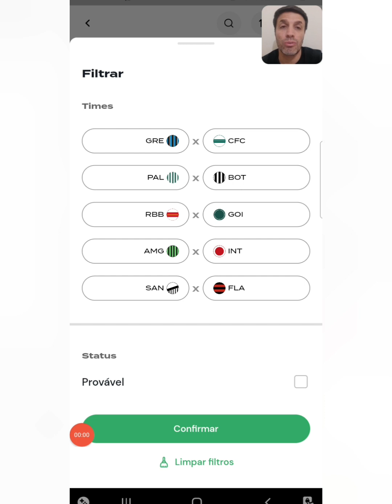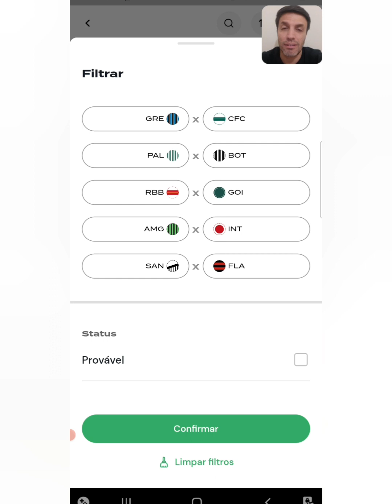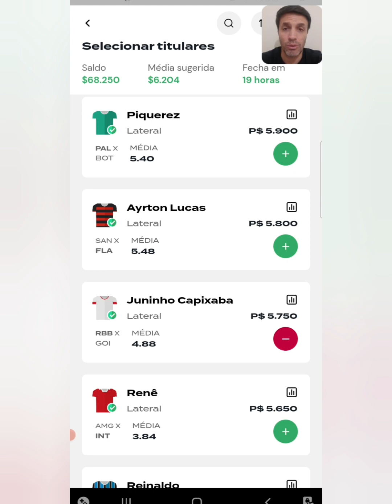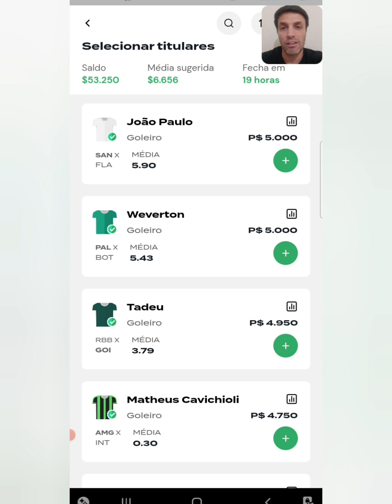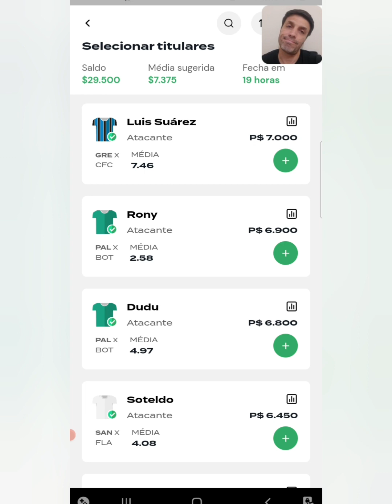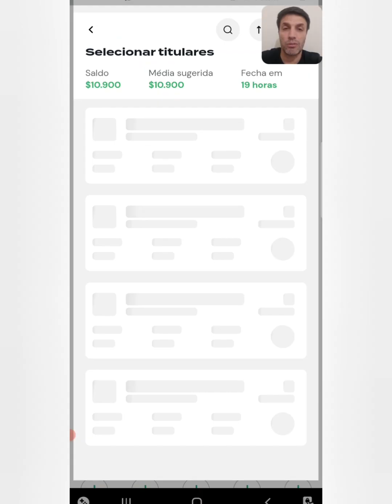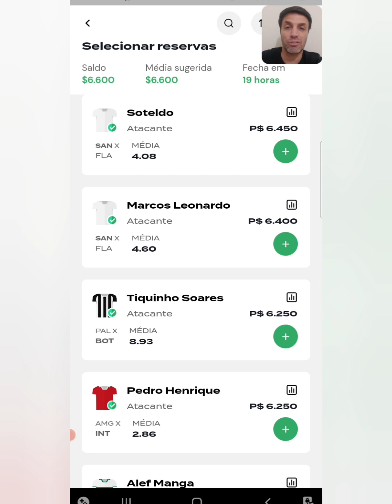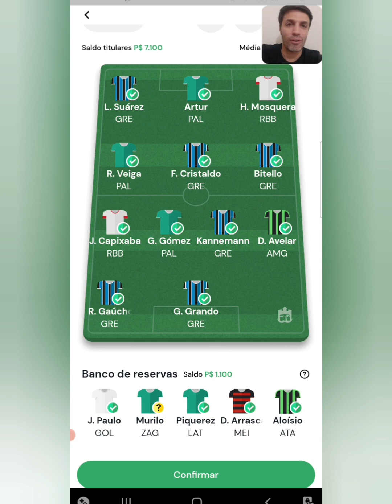REI DO PITACO | DICAS DO BRASILEIRÃO - RODADA 12